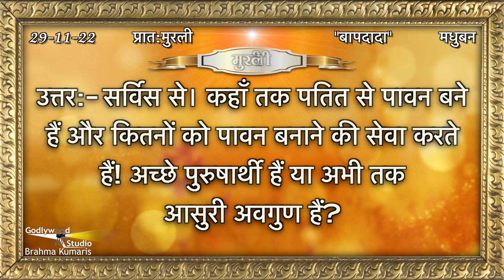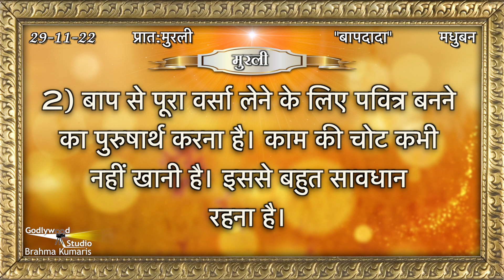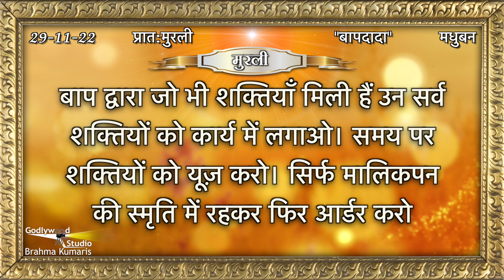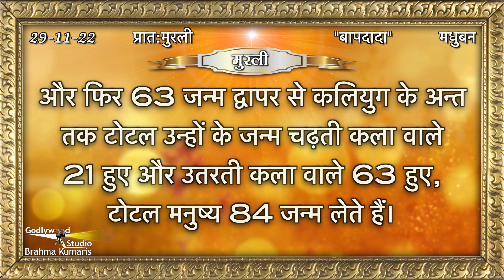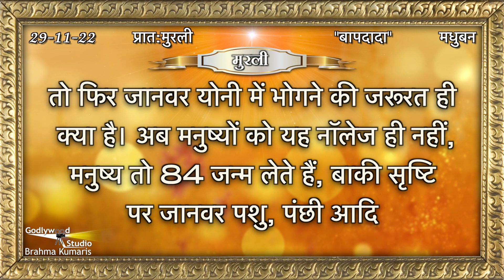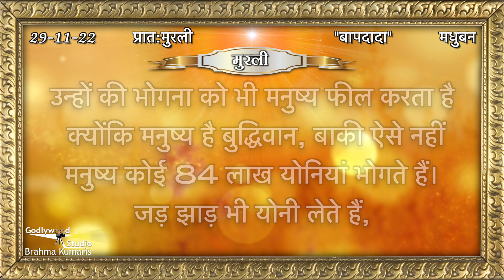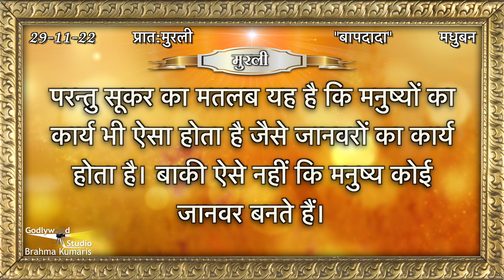Aaj Ki Murli | 29 November 2022 | आज की मुरली | 29-11-2022 | Today Murli | Daily Murli with Text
आजकीमुरली​​ #29 November 2022

murali
murli today
murali murali
murli aaj ki
today murli
bk murli
brahmakumari murli
murali brahmakumari today
murali today

Organizer: Brahmakumaris

29 November 2022 Murli,
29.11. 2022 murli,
29 November ki murli,
29 November 2022 ki murli,
29 November ki murli,
29 November 2022 ki sakar murli,
29 November ki sakar murli,